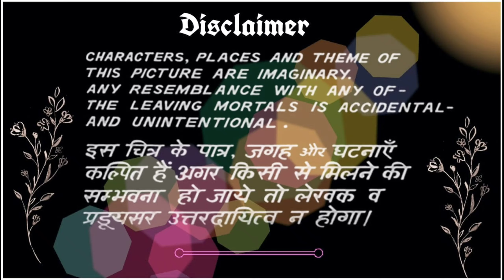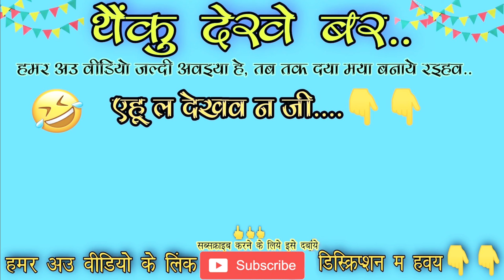किट्टी गैंग CG । kitty gang CG । kitty party games । CG COMEDY । mines of Laughter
।।संगवारी मन ल जय जोहार ।। जय हिंद ।।जय छत्तीसगढ़,,।।
 हमर मन के नवा वीडियो- "किट्टी गैंग "" आ गेहे ,, अउ हमर वीडियो हँसी मजाक से भरपूर हे त देखव अउ आनन्द लेवव ।
2. छत्तीसगढ़ी शार्ट फ़िल्म
3. छत्तीसगढ़ी कॉमेडी वीडियो

🙏धन्यवाद मया देहे बर...अउ आगे भी मया बनाये रइहव🙏